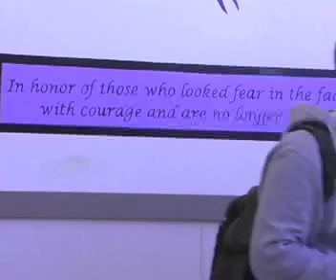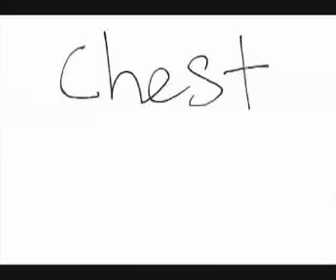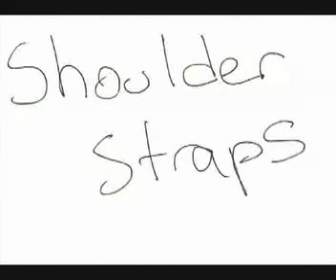The Rock 27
Class Elections, Baseball, Marine Tech Center, What NOT to Wear in Spring